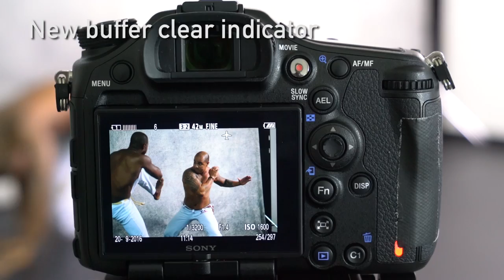Sony a99 II autofocus and buffer demo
We got some brief hands-on time with Sony's new a99 II, and the company is proudly touting its advanced autofocus system, continuous shooting speed and buffer performance as key specs. In this demo, we shoot at 8fps with live view, 12 fps, and show buffer clear speed (though we don't know the speed of the Sony-supplied memory card, it is likely to be very fast).

The chosen autofocus mode is 'expand flexible spot.'

DPReview.com is the world's biggest digital camera review website.